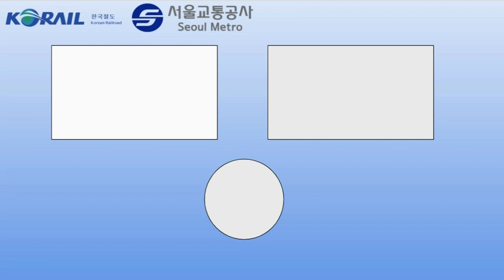수도권 전철 4호선 한성대입구행 당고개~한성대입구 주행영상.